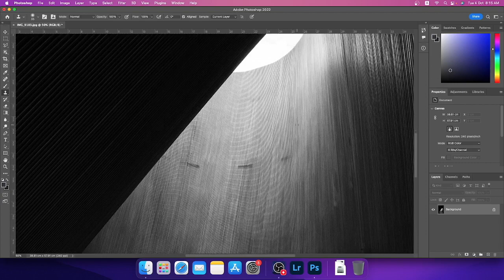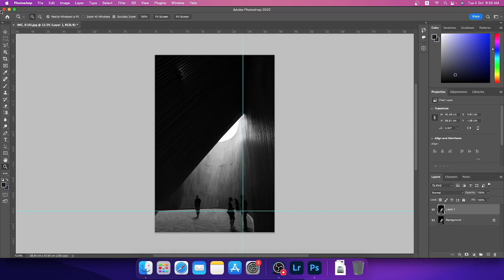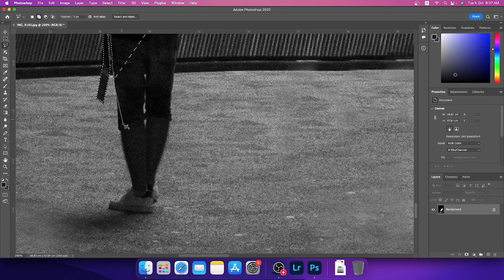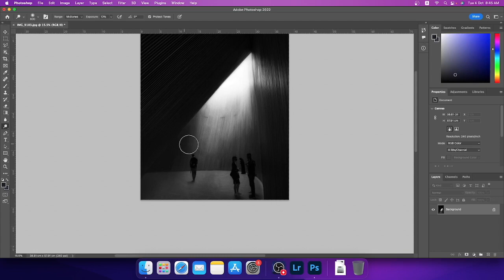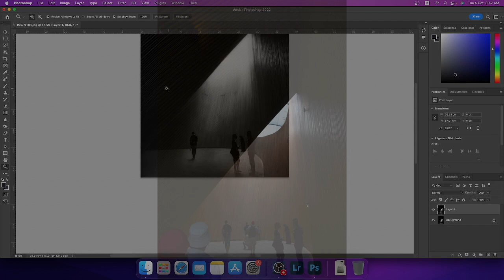EDITING IN PHOTOSHOP & LIGHTROOM REMOVING OBJECTS- Fine Art Photography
Photoshop and Lightroom Programs
IN THIS TUTORIAL:
Lightroom
00:11:18 Change Profile BW
00:20:23 Linear Gradient
00:31:26 Radial Gradient
00:44:09 Color Mixer
Photoshop
00:53:25 Clone Tool
01:18:12 Copy Layer & Transform
01:36:06 Lasso Selection
01:46:00 Inverse Selection
01:53:08 Dodge Tool
02:08:07 Burn Too

Learn how to edit with a fine art minimalistic feel in black and white.
Image: Expo2020 Dubai.

Facebook: WOLK fine art photography
questions and comments welcome.